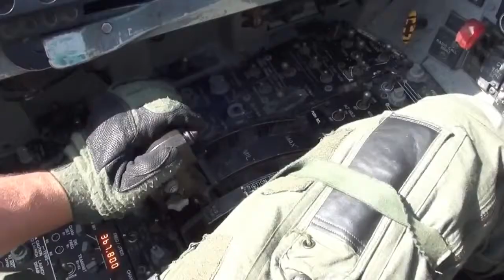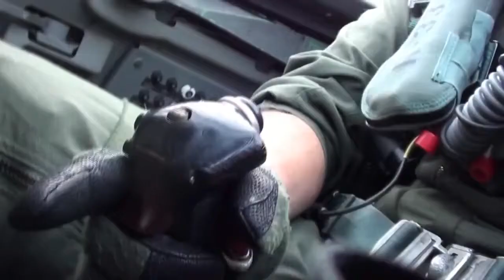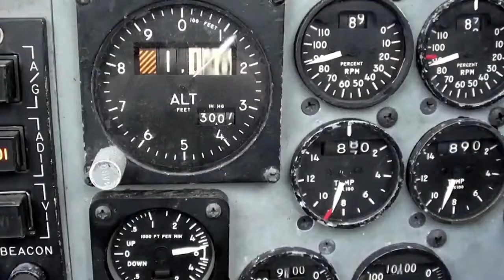AVIÕES CAÇA DE COMBATE F-15 EAGLE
em operação dias atuais em porta avioes usa